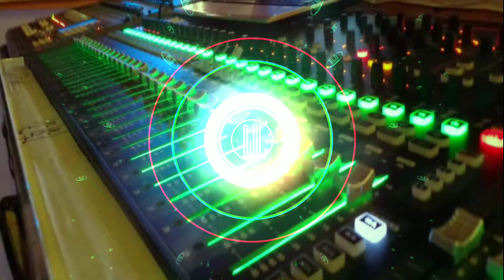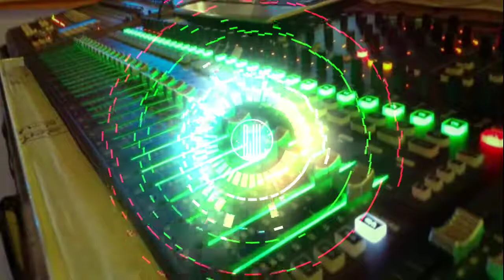ERIKA - I DON'T KNOW